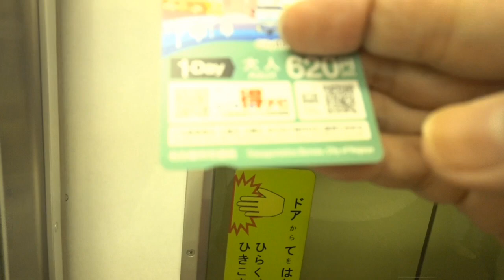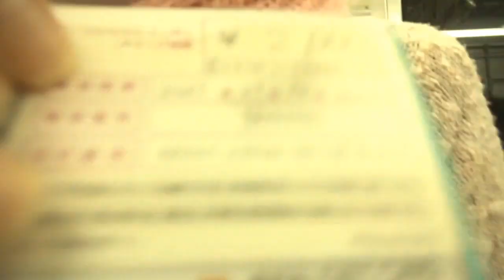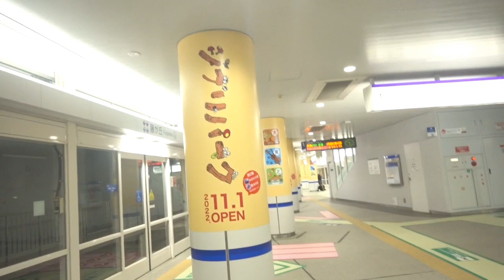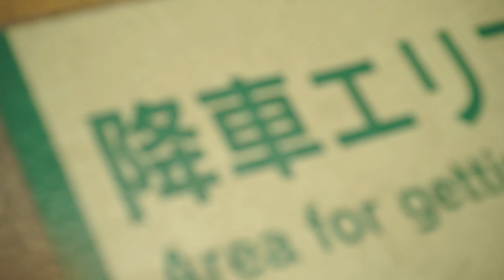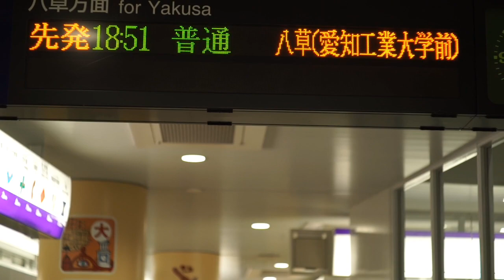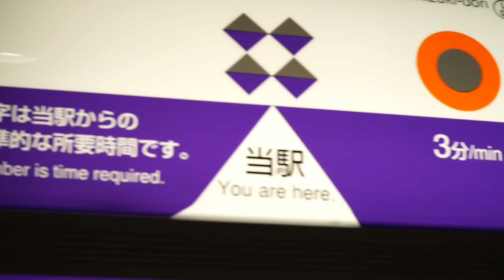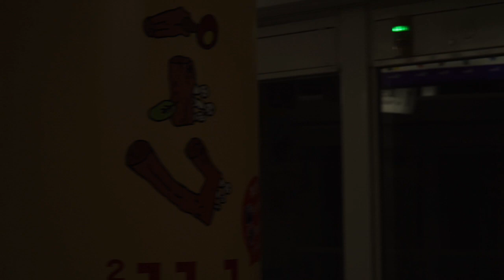さくら🌸の春休み冒険物語60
市営地下鉄東山線   藤が丘                      尾張丘陵の夕陽🌇🌆